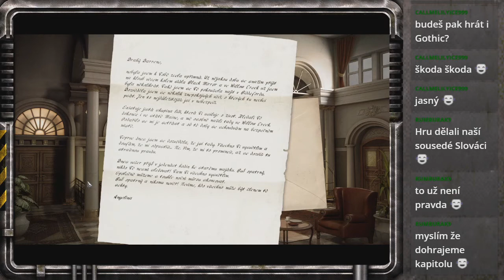/CZ Let's Play\ Posel Smrti 2 Part 18 - Past na Toma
Druhý díl původní české klasiky. Děj hry se odehrává po událostech prvního dílu v roce 1993, kdy se zhostíme role mladíka Darrena Michaelse, který má s panstvím Black Mirror společného daleko víc než on sám tuší.

↓ČTĚTE VÍCE↓
🍐 Natočeno v programu: Streamlabs
🍐 Zeditováno a zrenderováno v programu: Sony Vegas